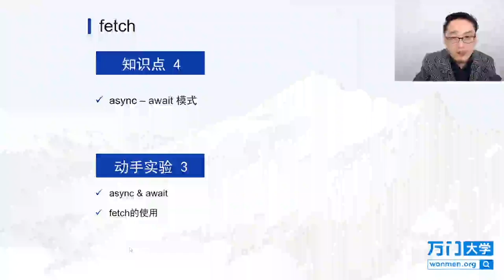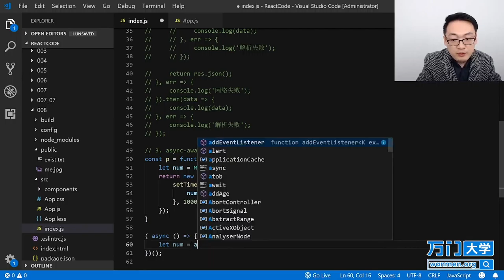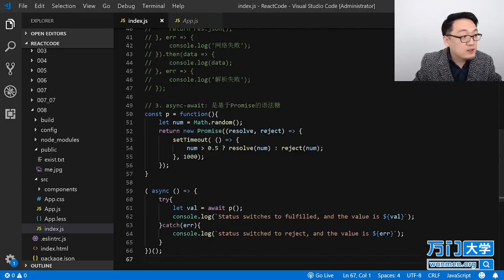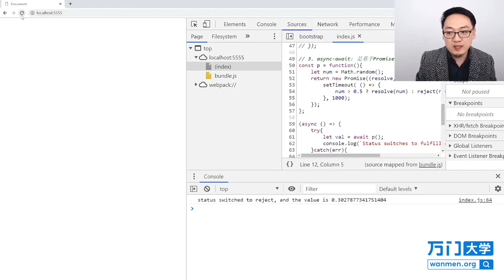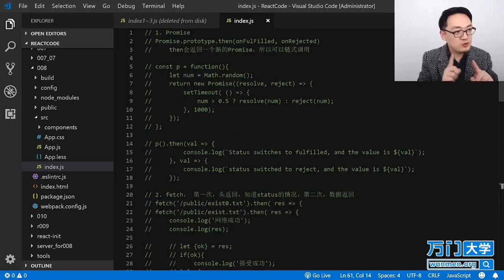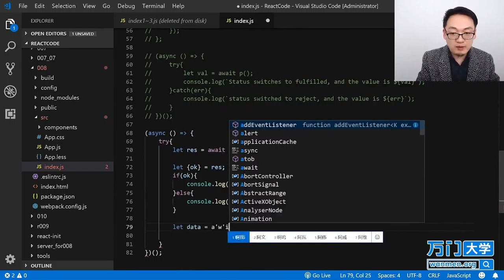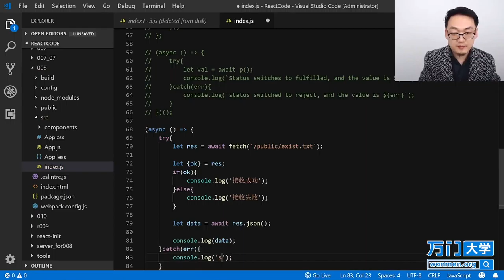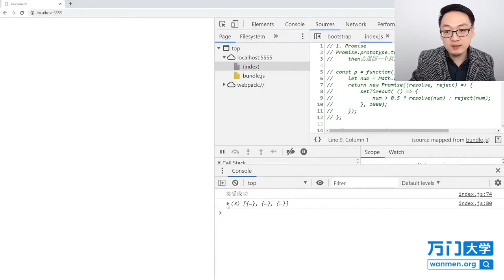React实战开发特训班-8.5async–await模式